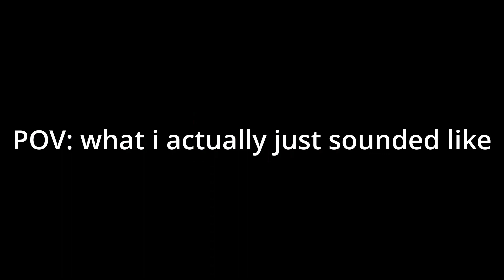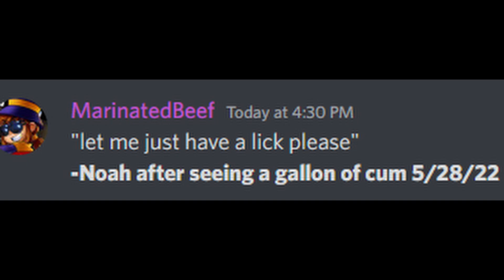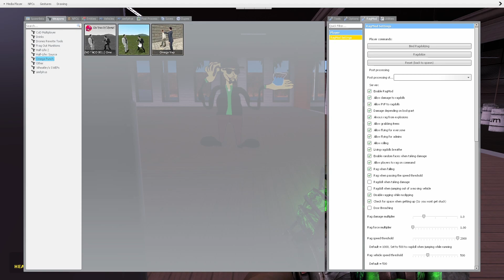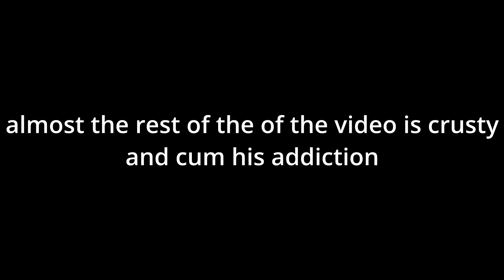Gmod fun ig?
yes haha